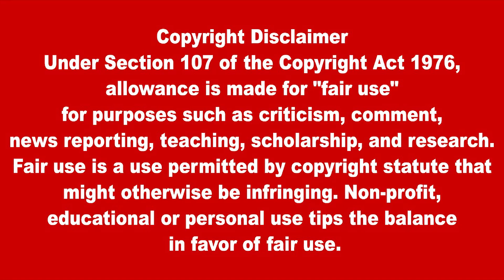இன்றைய தலைப்புச் செய்திகள் 22.04. 2022|Today Hedlines News